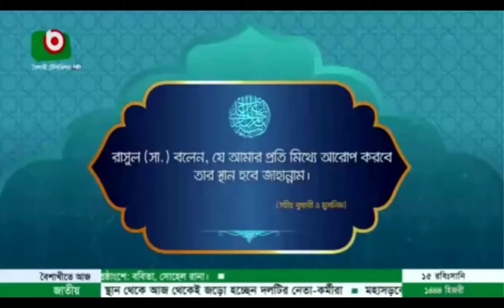Boishakhi TV jummah azan